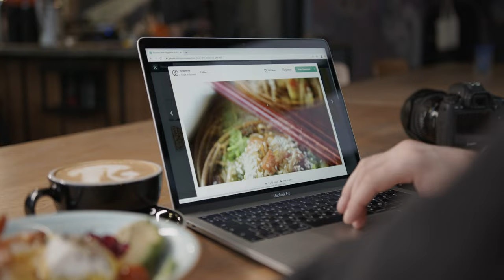Digital Marketing Best Background Video||Creator||Editor||Finance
Finance Video